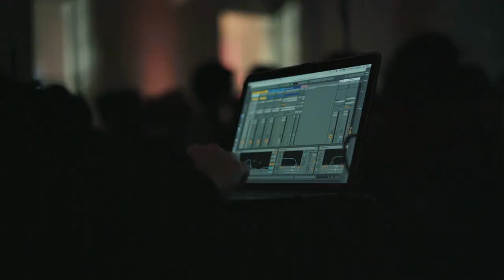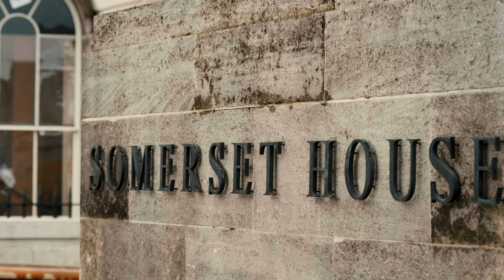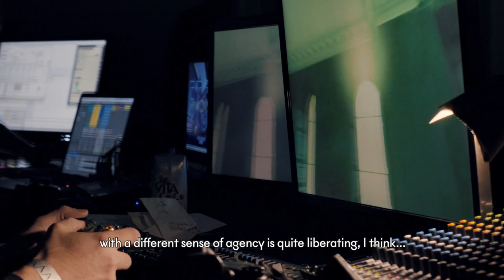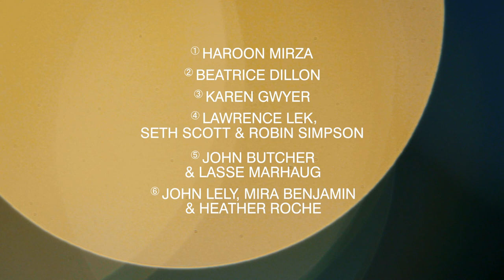ASSEMBLY 2019: CHRISTIAN MARCLAY | Somerset House Studios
For the second ASSEMBLY season, resident artist Christian Marclay curated a series of intimate musical performances in the Lancaster Rooms responding to the sounds and acoustics of the street outside the Neoclassical building.

Pedestrians, traffic, roadworks, protest, the corner of Somerset House where Waterloo Bridge meets Embankment is a hive of often unpredictable activity and noise. Acknowledging and working with this to define a compositional framework, Marclay invites a series of guests to collaborate in bringing the outdoor inside for an evolving series of electro-acoustic performances. Presented over three nights, six new performances corresponding to Marclay’s sonic vision will be created live in the space, each responding to the concept in a different way.